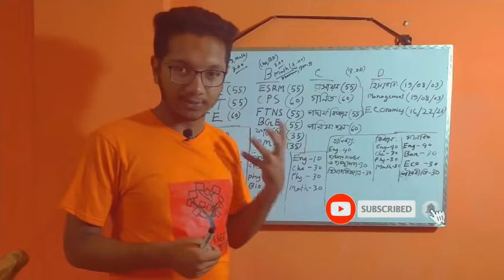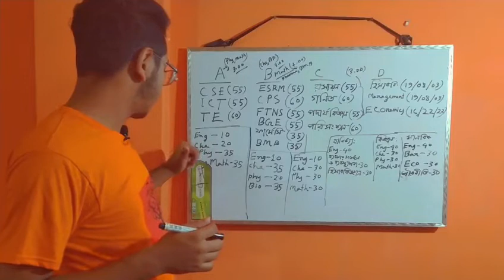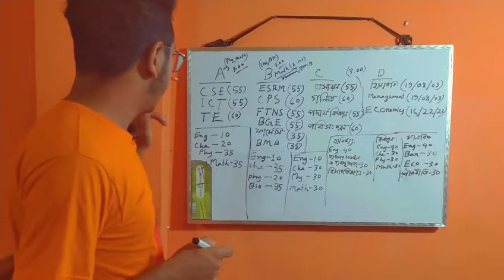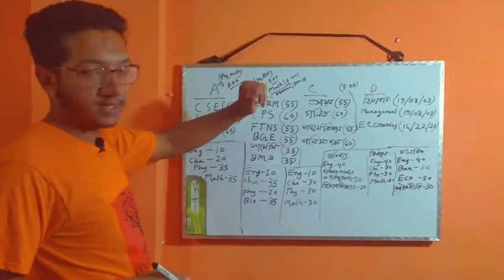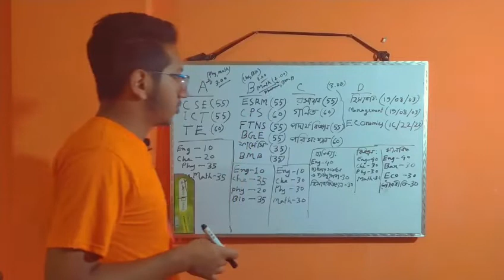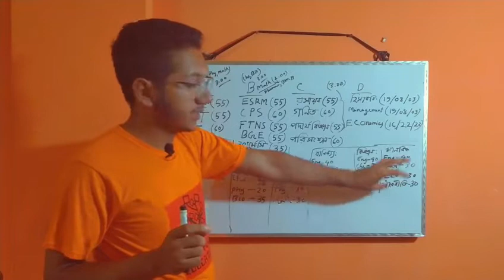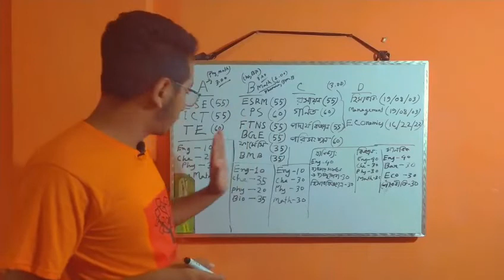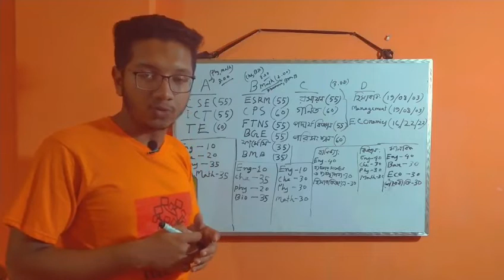Mawlana Bhashani science and technology university admission test details । All unit।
MBSTU is one of the famous university in Bangladesh.Every year a lot of student compete here to admit.In this video I have described about the admission test of this university.